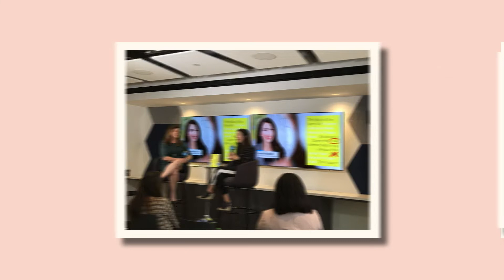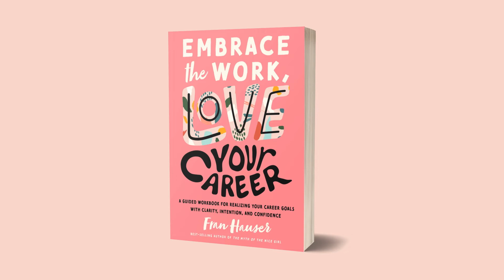Embrace the Work, Love Your Career | Official Book Trailer